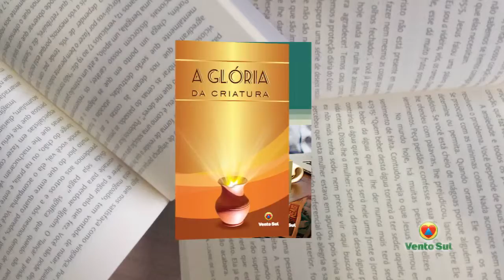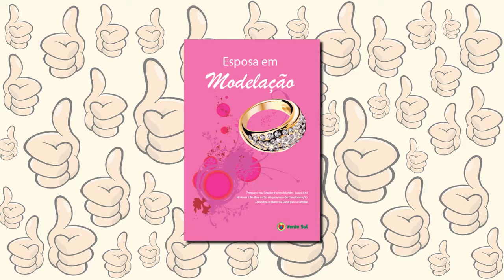DE BEM COM O PÃO - Beatriz Cassol e José Marcelo Almeida - Bloco 01